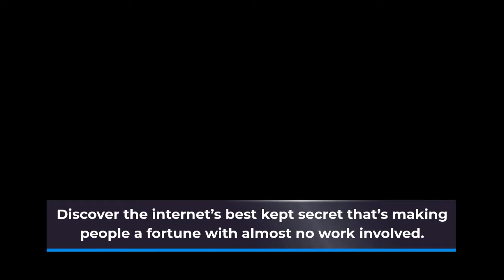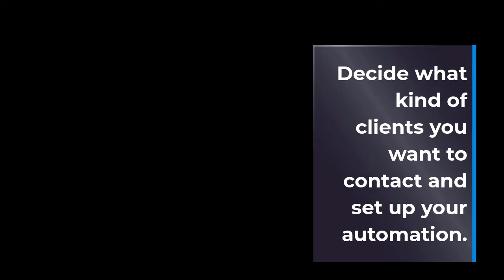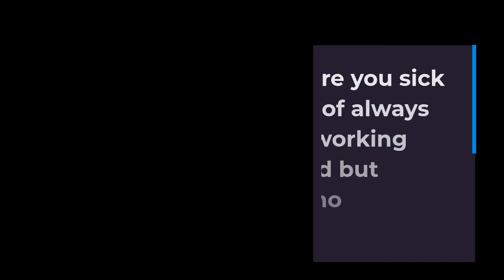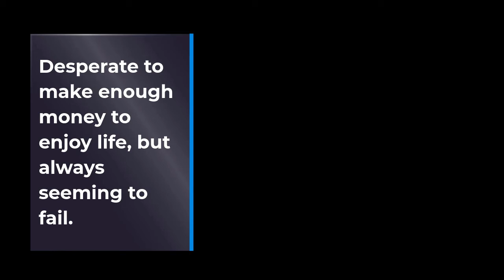VERVE REVIEW - Incredible $8 BILLION LinkedIn Loophole!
VERVE is an 8-Billion Dollar LinkedIn Loophole that Pays Us $500 Per Hour Working 1-2 Hours A Day With A Done For You Business In A Box System!

Get hungry business clients from Linkedin that need ongoing work to be done.
Beginner Friendly
No Skills required
Done For You Business in a Box
Freelancing is THE most legit business for anyone who wants to get started online because you sell services to people that they actually want and need
No Website Required
No Traffic Required
Everything Automated
Make hundreds per day by investing 1-2 hours daily
Several income streams (freelancing and NFTs)
Stress free business because everything that gives you headache is done for you
Set&Forget System
Set up once
Unlimited income opportunites in any niche